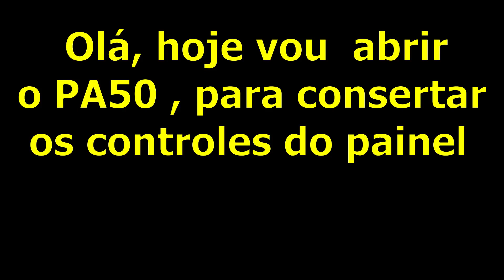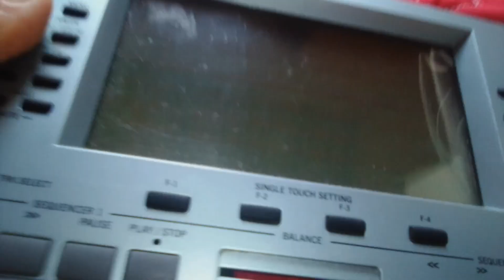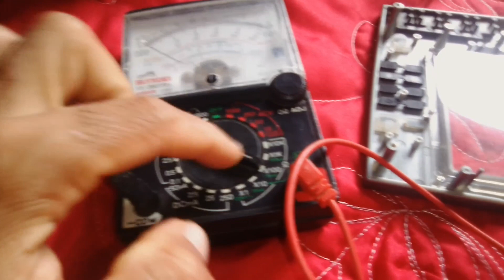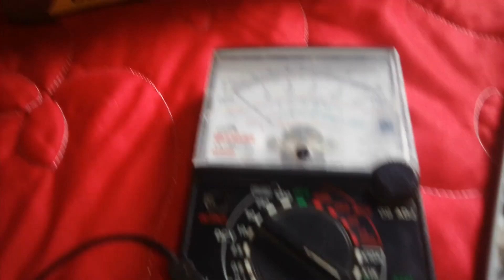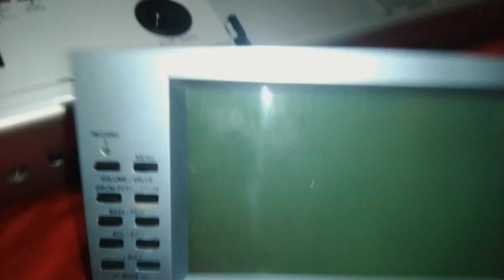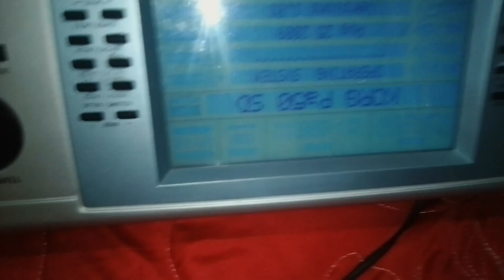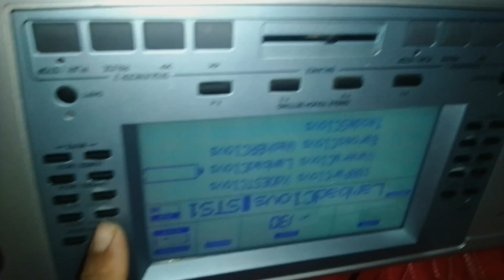Abrindo o Teclado PA50 para consertar os controles do painel falhando. tutorial, forró no teclado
Observação. desculpa por um errinho em uma palavra escrita no vídeo, obrigado...

 Olá! tudo bem? Fiz este vídeo, com a esperança de ajudar o pessoal que passa por esse problema no PA50